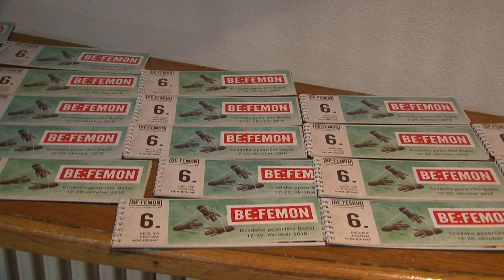2018.10.18. - Egyedül a színpadon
Szerdán este kezdetét vette Óbecsén a 6. Be:femon, azaz az Óbecsei Monodráma Fesztivál. A rendezvényt az óbecsei születésű, száz éves színésznő, Branka Veselinović nyitotta meg.